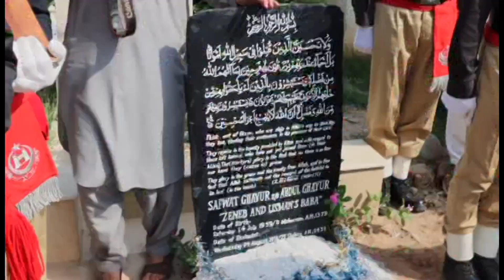Additional IGP Sifwat Ghayur ShaheedDate of Shahadat 04/08/2010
Additional IGP Sifwat Ghayur Shaheed
Date of Shahadat 04/08/2010